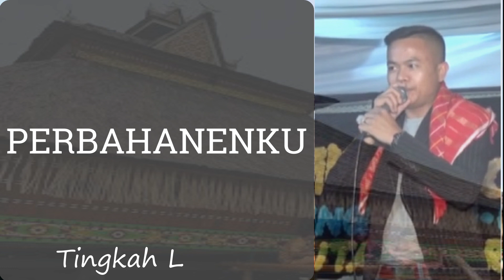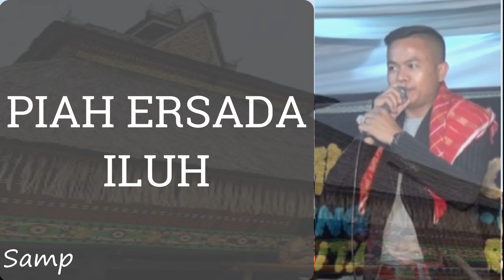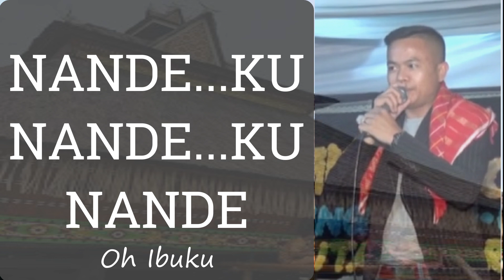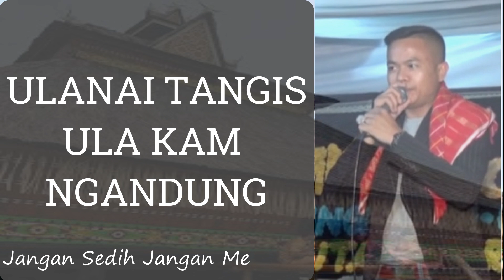Lagu Karo Sedih Nande Versi Narta Siregar | Lagu Karo Nande Lirik dan Artinya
Lagu Karo Sedih Nande Versi Narta Siregar | Lagu Karo Nande Lirik dan Artinya. Menceritakan tentang kerinduan akan seorang ibu.
Voc. Narta Siregar